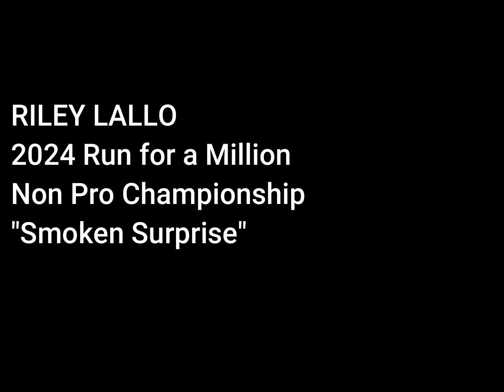2024 Run for a Million